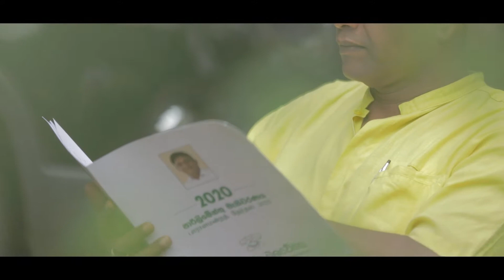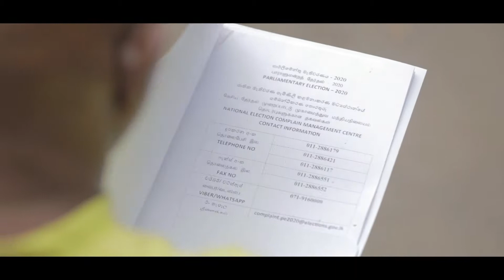Asanka Jayawickrama Perera 2020 Official Theme Song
Asanka Jayawickrama Perera | "නැගිටින රටකට හෙට දවසේ
දිනවමු ජය වික්‍රම නම් නාමේ.." | 2020 Official Theme Song | SamagiJanaBalawegaya